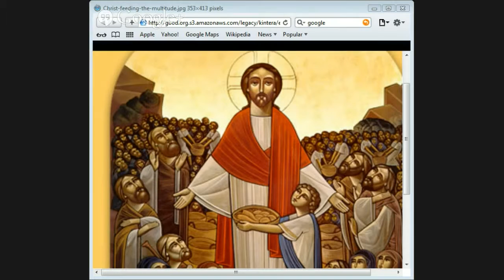Leadership with by Mark and Claire with Jason Burns